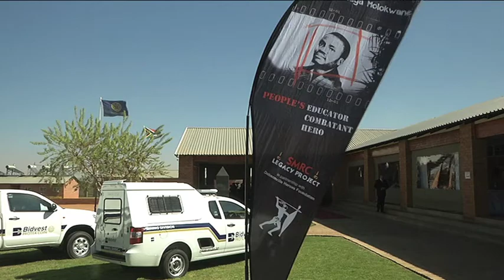MK beneficiaries at the Gijima security pass out parade 29 August 2014